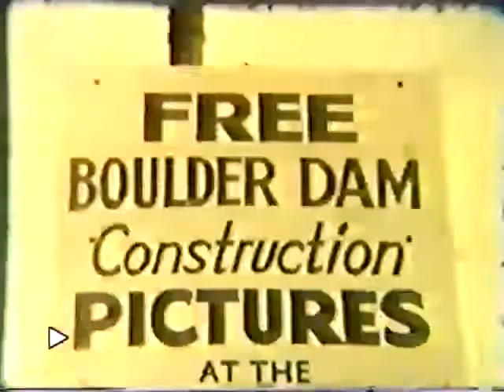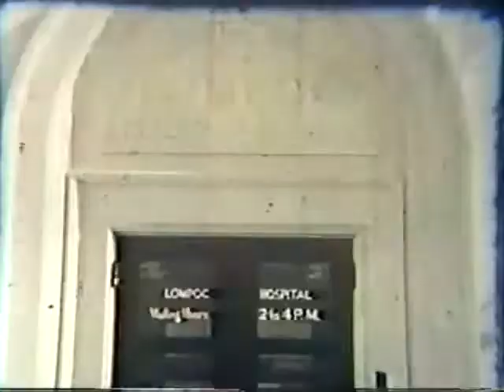1943 Boulder Now Hoover Dam Scenic Sites